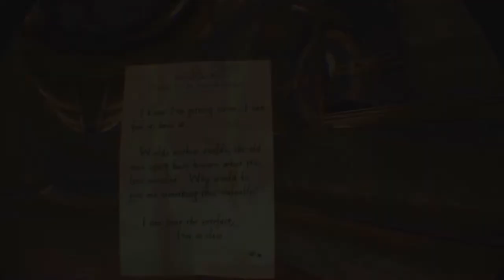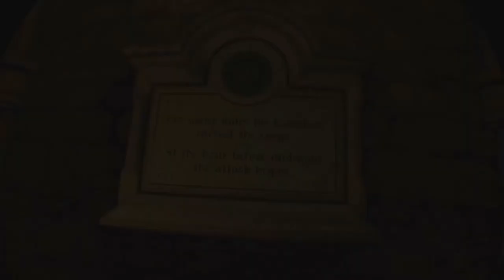The Room VR: Playthrough Episode 5 - Pipe Organ And Bell Ringing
We're figuring out what the huge bell is for, play the organ and shoot some more light beams!